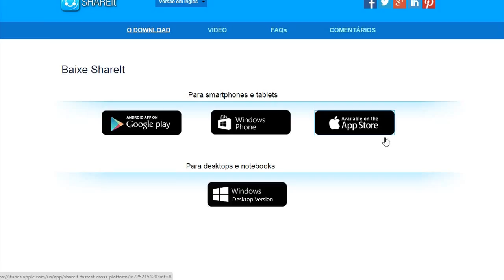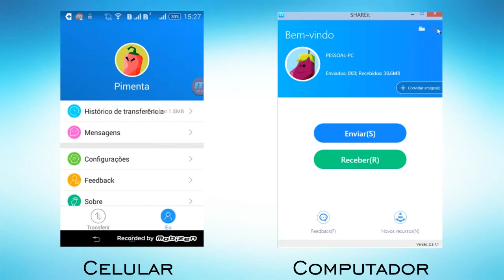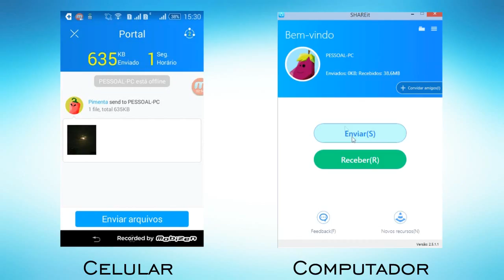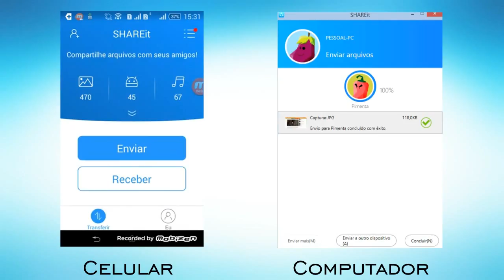Como transferir arquivos do celular para o computador pelo WIFI sem cabo - SHAREit Tutorial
Veja como transferir fotos, vídeos, dados, áudio e etc pela sua rede local WIFI. Pode-se tranferir de celular para celular ou celular para computado ou vice-verse, basta que os dois dispositivos estejam conectados na mesma rede e estejam com o programa/aplicativo.